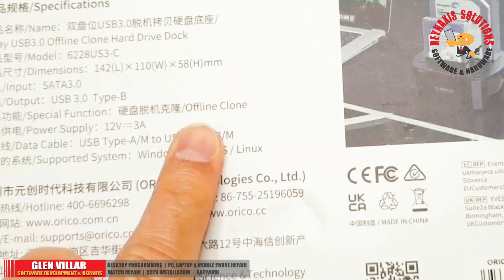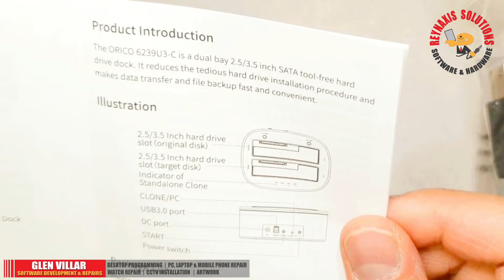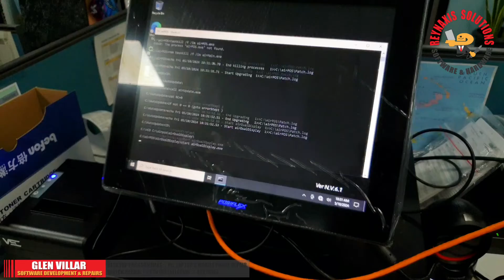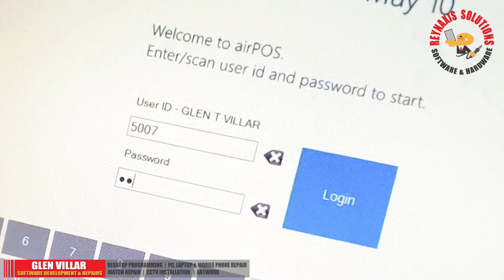How to Clone Hard Disks with Orico Offline Cloning Dock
On this episode of Reynaxis Solutions, we have an Orico Offline Cloning Dock to test.